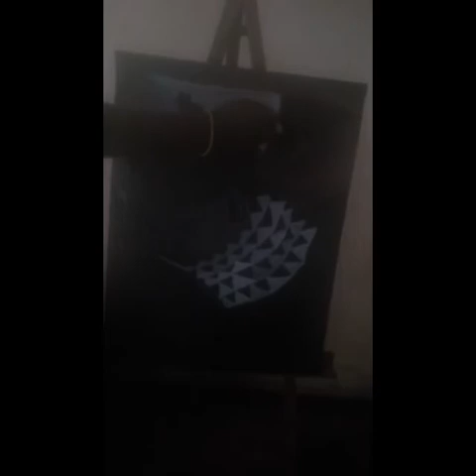King Mutara Wa 3 Rudahigwa live painting as Rwandan's we'll always praise you as our hero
intwari zacu isoko Yo kwimana u Rwanda
    Song by niyo bosco